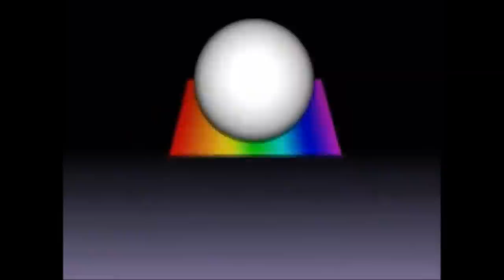[#716] Vinheta Rede Ylaco Logo History (1966-2017)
Ladies and gentlemen, presenting Vinheta Rede Ylaco Logo History (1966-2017), WTRUCinemation's 44th Logo History Video!

(C)2017 WTRU-Cinemation Productions, Inc.